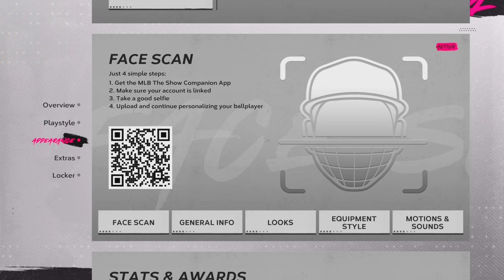MLB The Show 24 | RTTS Episode 7 | 4K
Episode 7 of my MLB The Show 24 RTTS playthrough without commentary. Enjoy!